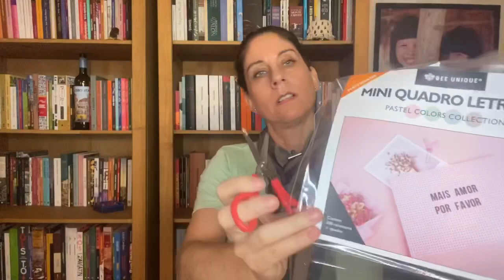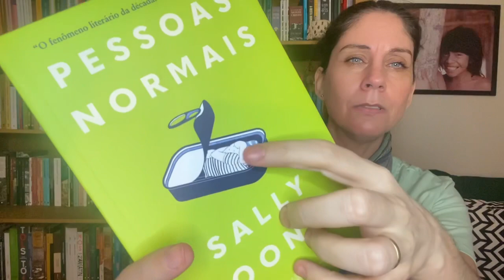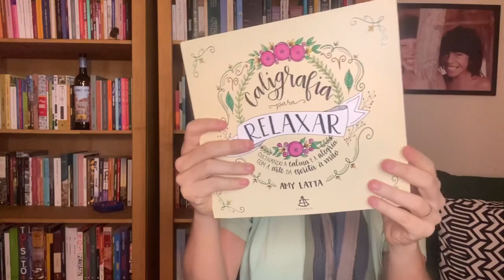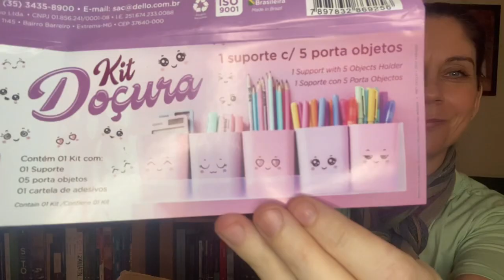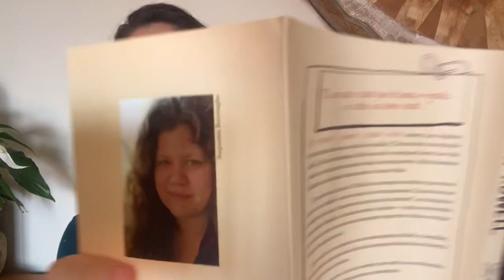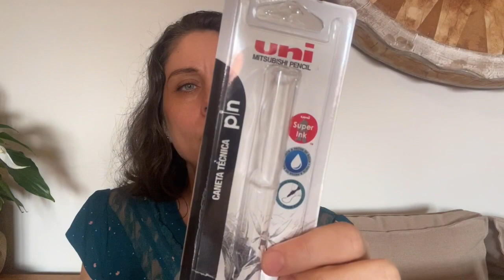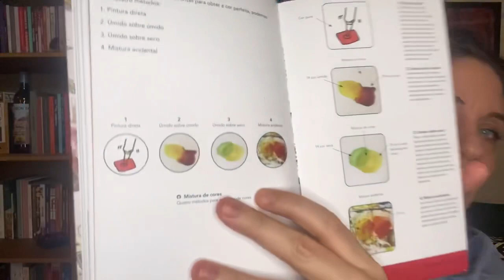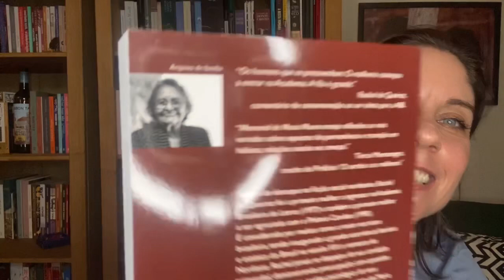Super Unboxing de Livros e Fofurices de Papelaria!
O que chegou de delícia por aqui, para ler, pintar e brotar 🌿💓

Links para adquirir os produtos:

Quadro letreiro
Pessoa Normais
Tartarugas Até Lá Embaixo
Caligrafia Para Relaxar
Kit Doçura Porta Trecos
Aparador de livros
Canetas CiS brush mettallic
Canetas esferográficas
Cadernetas Cícero
A Troca
BIC Intensity Brush
Desenhe Primeiro Pense Depois
Lápis de cor aquareláveis
Pincel reservatório
Quem é Você, Alaska?
Memorial de Maria Moura